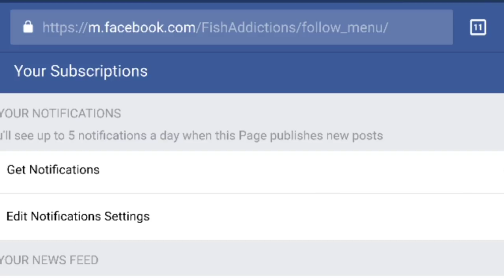FA TV Staff Report 2-28-18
Warm temps and hungry fish. don't give up on ice fishing just yet! The staff checks in from across the region with another stellar report.